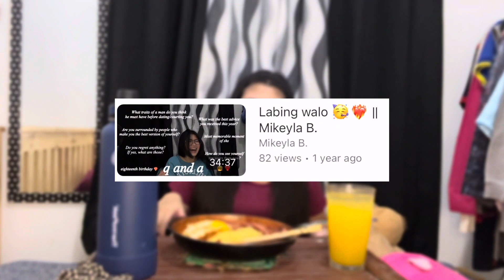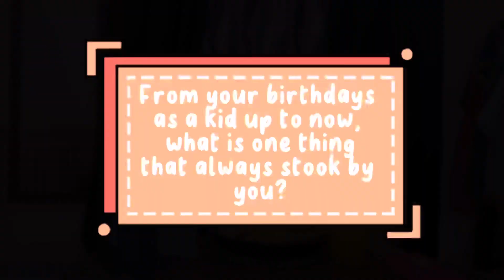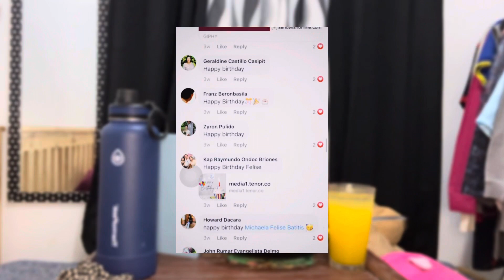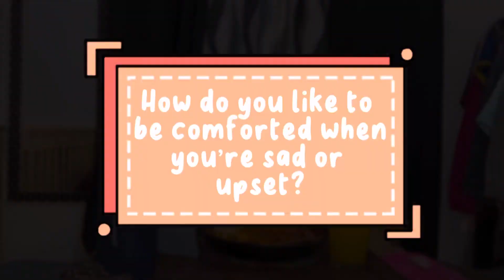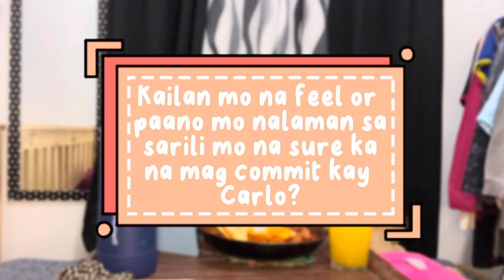Questions that my friends wanted to ask me but never did.🤭 || Mikeyla B.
Chikahan tayo?😁

fb• michaela felise

ig• michaelafelise

tiktok• michaelafelise